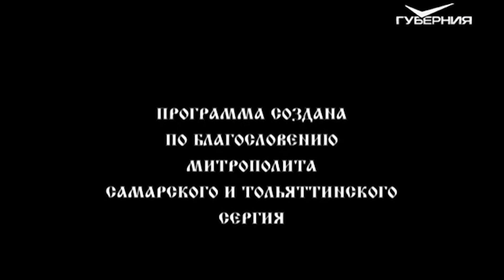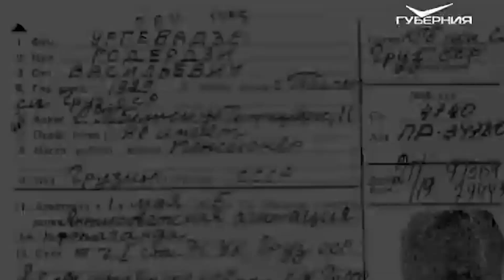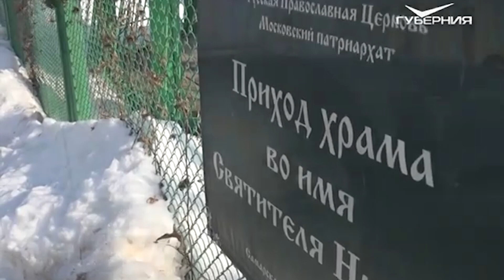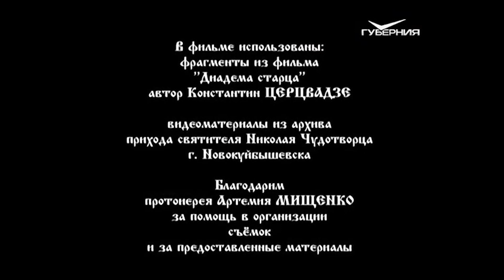Миссия ДОБРА — о преподобном Гаврииле (Ургебадзе) тк "ГУБЕРНИЯ"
ТК "ГУБЕРНИЯ" 2018 год.
Грузии есть небольшой старинный город Мцхета. Сюда едут паломники со всего мира, чтобы почтить память святого проповедника Гавриила Ургебадзе. В 1960-е годы он своим служением доказал, что нет большего героизма в духовной жизни, чем монашество. Родился Годердзи (так звали его в миру) в 1929 году. С детства хотел стать иноком, знал текст Евангелия практически наизусть. Постриг он принял в 26 лет и жил в строгой аскези. Без денег своими руками проповедник восстанавливал разрушенные храмы в деревнях. Во дворе своего дома в Тбилиси отец Гавриил из подручных средств построил церковь. Сюда он приносил иконы со свалок, очищал их, как мог реставрировал. С любовью украшая свой храм, спал здесь же , в холодной яме. В 1965 году после поджога портрета Ленина на демонстрации он был признан душевнобольным и помещен в больницу. А после ему запретили служить и причащаться. Даже на порог храма не пускали. Это стало самым тяжёлым испытанием для отца Гавриила. С 80-х годов юродивый монах жил в Мцхете при монастыре Самтавро. К нему за молитвенной помощью и советом ехали многие верующие. Отца Гавриила глубоко почитает вся Грузия. В этой стране был снят фильм "Диадема старца". В конце 2018 года его автор вместе с другими создателями картины, побывали на православной выставке в Самаре.